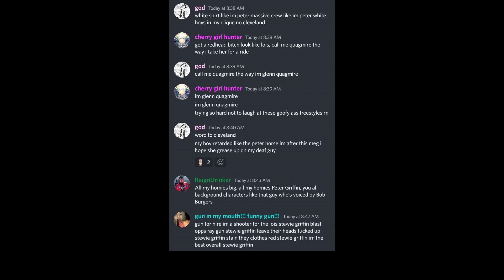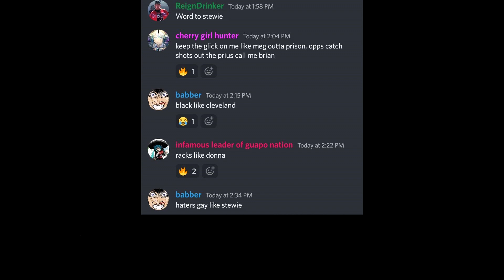Family Guy Freestyle (feat. Eminem)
im glenn quagmire